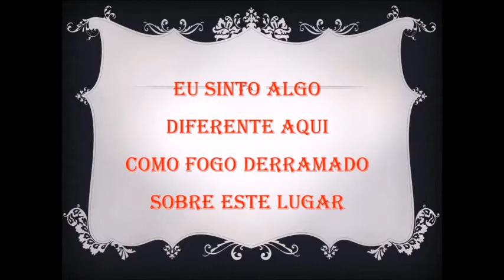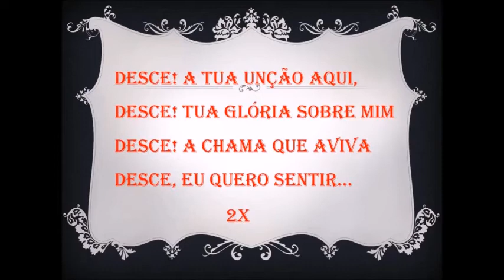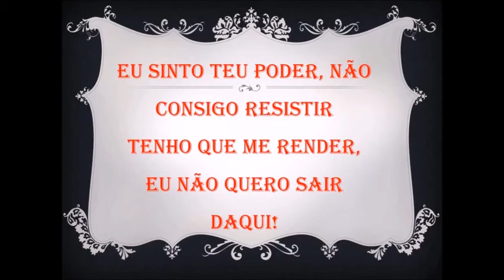Playback Giselii Cristina A Glória Desce 2 Tons Abaixo